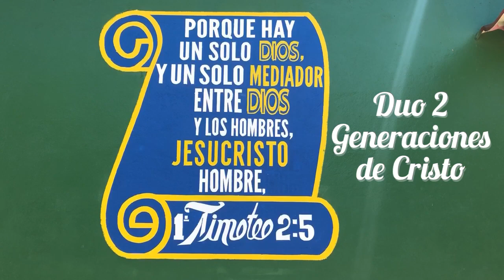Juan 3: 16 (Autor y compositor Adilson Ayala) suscríbase